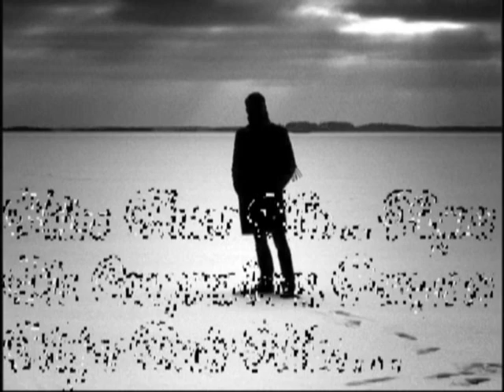Recuerdame Bonito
Para que encuentres la felicidad
voy a salirme de tu vida
en esta carta encontraras,
el doloroso verso que es... mi despedida

te dejare libre el camino
ya comprendio mi cora2on
que solo fui un tropezon, en tu destino

Recuerdame bonito, y por favor no llores
amor te lo repito, no por favor no llores
porque me voy, me voy, me voy.

esa que no hayaste conmigo
voy a alejarme y sabras
que si no fui muy buen amor,
soy buen amigo.
voy a tomar otro sendero
no he de olvidarte bien lo se
y aunque lo dudes hoy me ire

y por favor no llores
amor me voy, me voy , me voy...